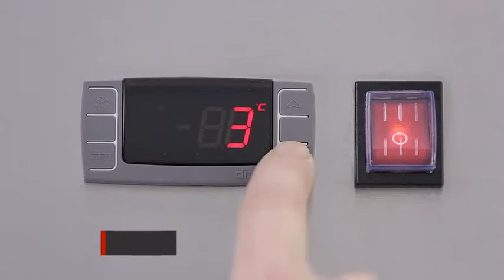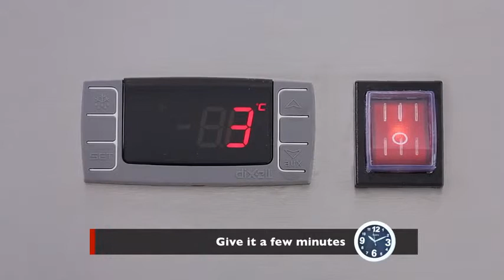Triple door Pizza Table Atosa ESL3853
Triple door Pizza prep Counter
Inner Temperature +2°C to +8°C
Ambient Temperature 38°C